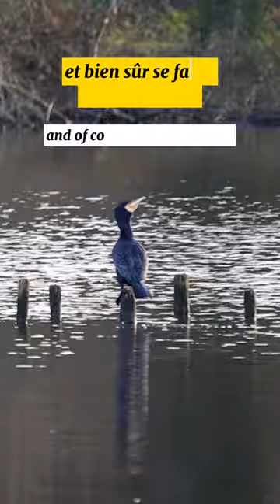Pourquoi le Grand Cormoran passe-t-il des heures à se sécher ❔️🐦 Short video Quiz 4k 2024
Pourquoi le Grand Cormoran passe-t-il des heures à se sécher ? 🐦
Pour tout simplement faciliter sa digestion et bien sûr se faire sécher les ailes.

Merci beaucoup pour votre visite ❤️